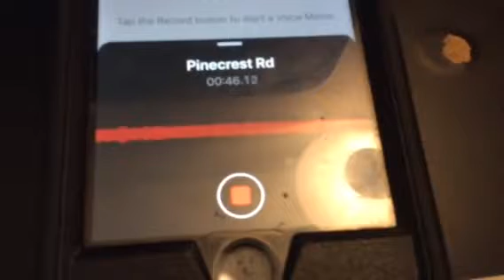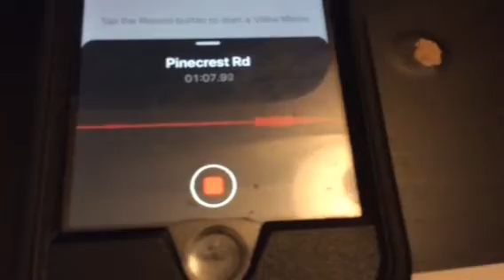Testing The Mainstays Heater Noise?!?!?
This Heater Is So Super Quiet But My Noise Heater Is Making Funny Noise!